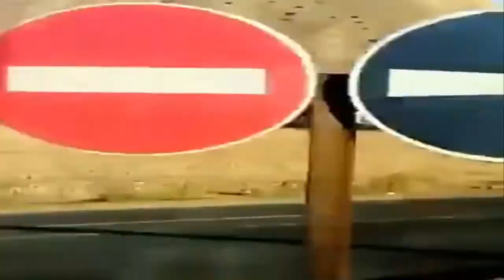من افضل الاغاني لمحمد رويشة التي تتميز بجمال الصوت وأروع الكلمات ممكن تسمعها غزالة بزاااااااااف